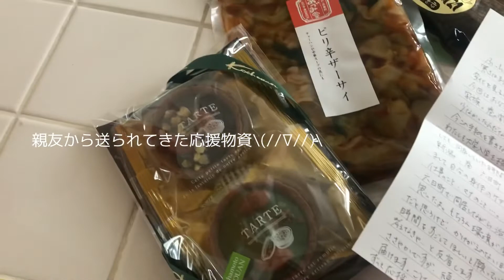豪雪地帯の大雪／父のサポート【LIFE VLOG】まいにちスケッチ#113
2022年2月13日。
113回目の今回は
立春の頃の
今年1番の大雪の様子と、
一人暮らしの父を
我が家に迎え
いよいよ始まる
抗がん剤治療の
サポート体制を整えたお話です。
立春の頃の大雪の影響で
我が家の周りは
道幅も狭くなってしまい
車のすれ違いもできません。
雪の捨て場もなく
春はまだ遠し(T . T)
父が治療始める前に
びわ温灸で免疫を上げようと
師匠に習って
患部を当てる毎日。
退院してからも
父がセルフで
びわ温灸できるよう
教えたりと
毎日飛ぶように
すぎていきますが
一歩一歩確実に
温灸で身体を整えて
いけたらと
本人はもちろん
家族総出で
頑張っております☺️
この動画が
あなたの笑顔や
何かのきっかけにつながったら
こんなに嬉しいことはありません。
いつも応援ありがとうございます😊

ミュージシャン: Samsara